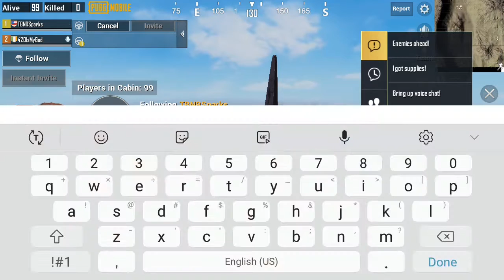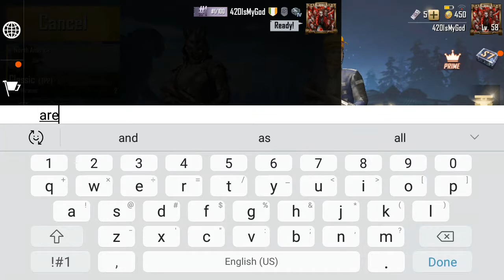Playing with TBNR sparks and find some more of the Godzilla Easter egg